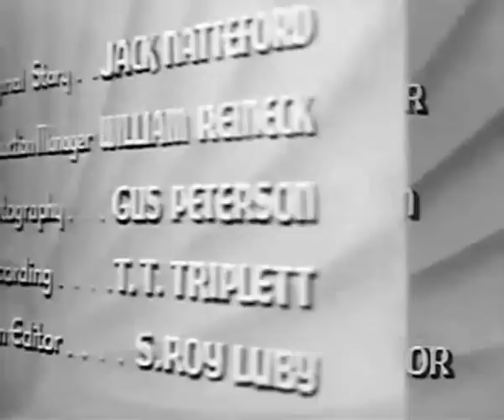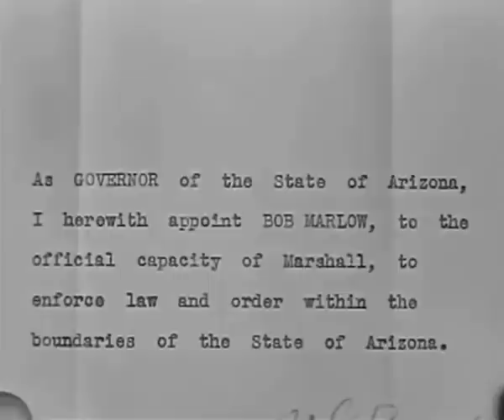The Rider of the Law (1935) BOB STEELE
Stars: Bob Steele, Gertrude Messinger, Si Jenks

Marshal Bob Marlow arrives in Apache City posing as a dude. The six Tolliver brothers are running wild and when Bob fights with two of them they accidentally shoot each other. Then a third brother goes after him and is accidentally shot when they fight. When Bob's identity is revealed, the other three and the rest of the gang rob the bank and flee. No longer a dude, Bob organizes a posse to go after them.